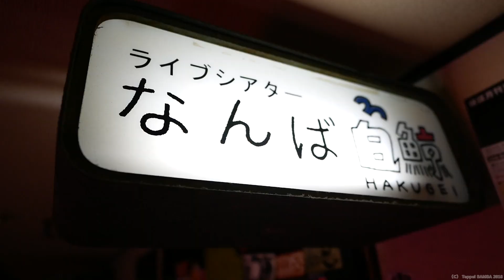関西山田組ぎりぎりアウトなメンツ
山田ジャック率いる関西山田組お披露目興行

◆使用カメラ
◆使用レンズ
◆使用マイク①▶tp://amzn.to/2nqdnvi
◆使用マイク②